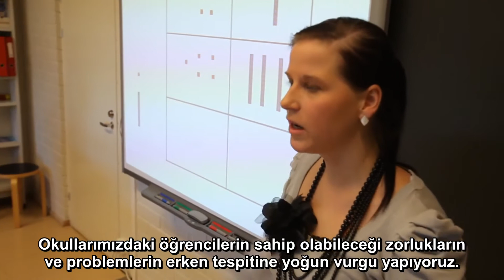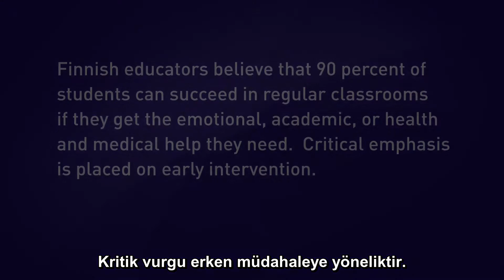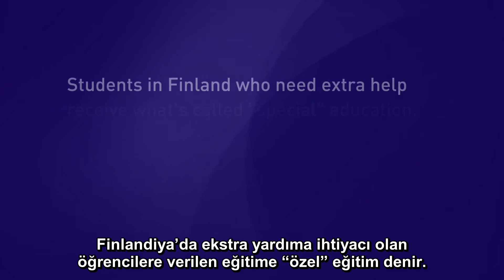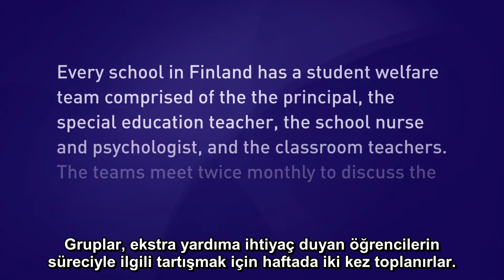Okul Başarısı İçin Finlandiya Yaklaşımı | Türkçe Altyazılı